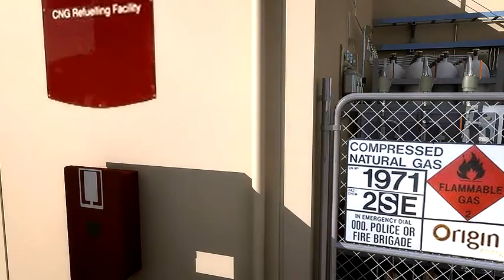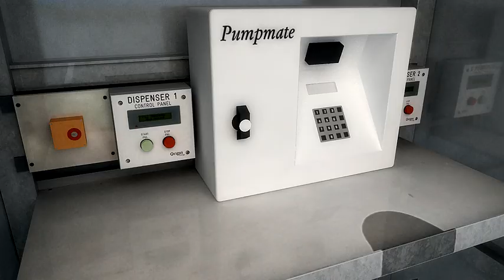Origin Energy Compressed Refuelling Station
Animation showing a new refuelling station and how it operates